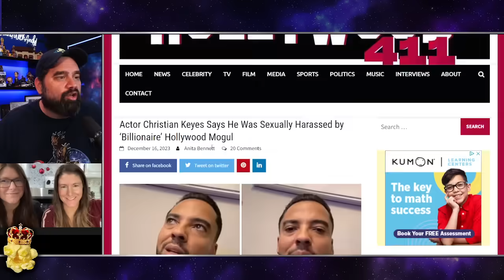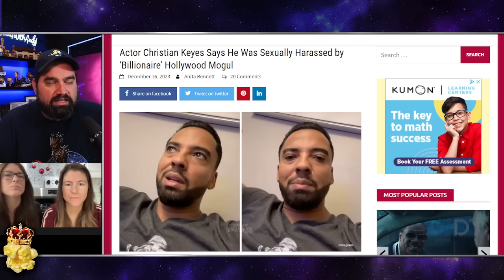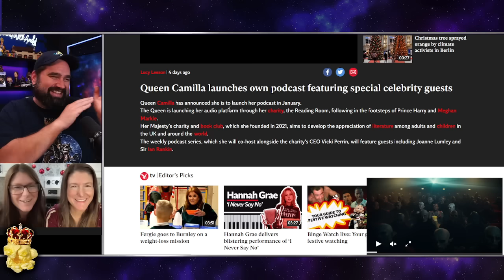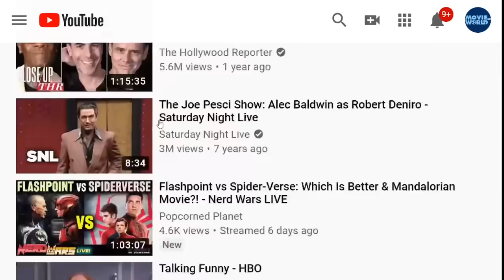EXPOSED! Meghan Markle & Her Friends Oprah & Tyler Perry Are In TROUBLE!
Featuring @sidleytwins4823

Excerpt from The Root
Who Is the 'Powerful Man' Who Sexually Assaulted Actor Christian Keyes? Black Celebrities React
The 'All The Queen's Men' actor left social media users guessing as he tearfully recounted several incidents of sexual assault and harassment by an unnamed man.
Before actor Christian Keyes landed a starring role in the Tyler Perry-produced hit “All the Queen’s Men”—which was adapted from a novel that Keyes wrote—he had bit parts model and love interest in music videos for the likes of Keri Hilson, Ashanti, Mary J. Blidge, Ledisi and more.
Then his career began to take off as he garnered a following, appearing in made-for-TV movies—such as “Lord, All Men Can’t Be Dogs,” opposite Vivica A. Fox— and stage plays such as Perry’s “Madea Goes to Jail” and “What’s Done in the Dark.”

Oprah Winfrey Reveals She Uses Weight-Loss Medication as a ‘Maintenance Tool': ‘I’m Absolutely Done with the Shaming’ (Exclusive)
"The fact that there's a medically approved prescription for managing weight and staying healthier, in my lifetime, feels like relief, like redemption, like a gift," Winfrey tells PEOPLE in this week's cover story
Oprah Winfrey is no stranger to scrutiny over her weight. For as long as she has been in the public eye, the icon’s body journey has played out in the media, on magazine covers and on episodes of her own eponymous hit talk show that ran for 25 seasons.
"It was public sport to make fun of me for 25 years," Winfrey tells PEOPLE in this week’s cover story. "I have been blamed and shamed, and I blamed and shamed myself."